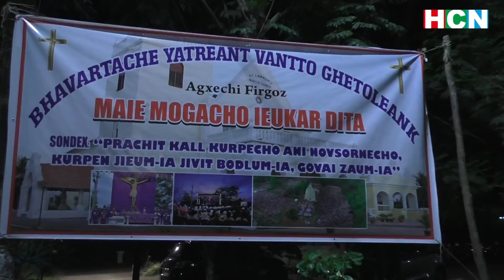Walking pilgrimage let us be like christ and walk in thte footstep on Jesus